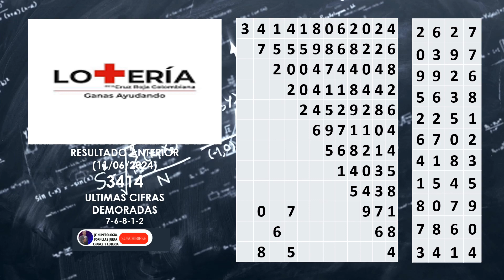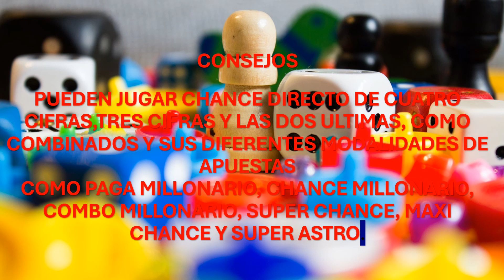Loteria de la Cruz Roja: resultado último sorteo martes 18 de junio de 2024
LOTERIA DE LA CRUZ ROJA Martes 18 de Junio 2024 NÚMERO ganador #9547 SERIE 107 SORTEO 3054 Premio Mayor $5.000 Millones
LOTERIA DE LA CRUZ ROJA: PRONÓSTICOS Y GUIAS HOY MARTES 18 DE JUNIO DEL 2024🔥🤑 chances y loterias JC NUMEROLOGIA
!LOTERIA DEL HUILA¡ PRONÓSTICOS Y GUIAS HOY MARTES 18 jun 2024 chances y loterias JC NUMEROLOGIA
Te invito a ver los siguientes videos relacionados:
¿Sueñas con ganar la Lotería de la Cruz Roja? ¡No te pierdas este video!
En JC NUMEROLOGIA te traemos los pronósticos y guías más precisos para el sorteo del Martes 18 Junio de 2024.
Nuestro experto, Julio César, analiza en profundidad los números con base en la numerología y el análisis estadístico, revelando los secretos para aumentar tus posibilidades de ganar. ‍♂️
Además, te compartimos guías valiosas para jugar de forma inteligente y segura. ✅
No te pierdas esta oportunidad única de convertirte en millonario mientras ayudas a una causa noble.
Pronósticos y resultados chances y loterías Colombianas | Numerología para jugar y ganar chance y loteria ¡Resultados Lotería de la Cruz Roja 18 Junio 2024! ¿Ganaste? Pronósticos y Numerología para GANAR✨
¡Gana la Lotería de la Cruz Roja! Pronósticos y Guías con JC NUMEROLOGIA (18 Junio del 2024)🔥🤑
Lotería de la Cruz Roja, Pronósticos, Guías, JC NUMEROLOGIA, Numerología, Sorteo, 18 Junio, 2024, Gana, Premios, Millonarios, Benéfica, Cruz Roja Colombiana.
Descubre los resultados emocionantes del último sorteo de la Lotería del Huila
Revelados los emocionantes resultados del sorteo más reciente de la Lotería de la Cruz Roaja ¿Ganaste? Conoce los resultados del último sorteo de la Lotería de la Cruz Roja del 18 Junio del 2024
RESULTADO PREMIO MAYOR de la LOTERIA DE LACRUZ ROJA Hoy Martes 18 Junio 2024 loteriadelhuila✨
PRONÓSTICOS Y RESULTADOS DE LA LOTERIA DE BOYACA CAUCA Y DORADO NOCHE SABADO 15 Junio 2024😱💰🚨
CUNDINAMARCA Y TOLIMA - LUNES 17 DE JUNIO 2024
LOTERIA DE CUNDINAMARCA Y TOLIMA HOY LUNES 17 DE JUNIO 2024 RESULTADO PREMIO MAYOR
LOTERIA CRUZ ROJA Y HUILA MARTES 18 DE JUNIO 2024 🤑💰💸
LOTERIA DEL META VALLE Y MANIZALES MIERCOLES 12 DE JUNIO 2024💸💰🤑
RESULTADO LOTERIA DE BOGOTA Y QUINDIO JUEVES 13 DE JUNIO del 2024
LOTERIA MEDELLIN SANTANDER Y RISARALDA VIERNES 14 DE JUNIO DEL 2024
RESULTADOS LOTERIA DE BOYACÁ CAUCA Y DORADO NOCHE SABADO 15 DE JUNIO DEL 2024
SUPER ASTRO SOL HOY - SUPER ASTRO LUNA HOY //SÁBADO 15 DE JUNIO 2024 🤑💰🤑
resultado de cruz roja último sorteo
FORMULA COMO JUGAR CHANCES Y LOTERÍAS EN Colombia 2024
👉 Con esta operación DESCUBRE otra forma Para JUGAR CHANCE Y LOTERIA 💰
algoritmo de la lotería
👉7777 FORMULA PARA JUGAR ASTRO SOL y LUNA CON LA FECHA💰
DESCUBRE La MEJOR TÁCTICA Y ESTRATEGIA Para JUGAR CHANCE Y LOTERIA 2022💯🔥🤑